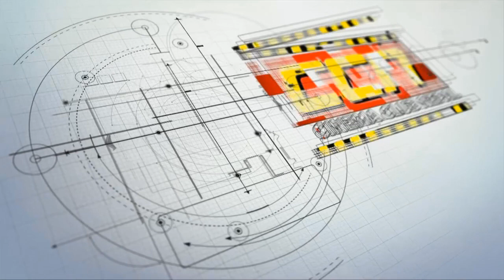आमा तिम्रा सपनाहरु टुटेको त्यो रात || binod gautam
a heart touching poem by binod gautam

a cinema club nepal presentation